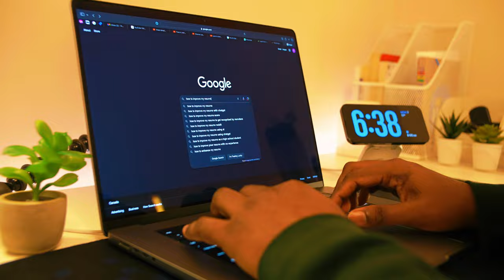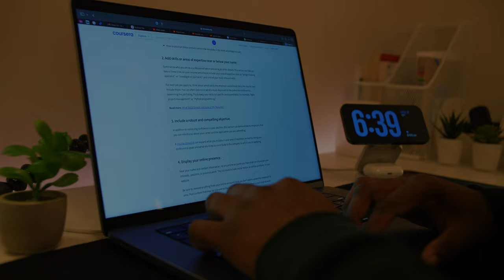From being laid off… to bouncing back. My 365 days in 7 minutes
One year ago, I am a UI/UX / Product Designer who was laid off from what I thought was my dream job. In a single moment, everything changed, and I felt like I lost it all. But through the struggles, the doubts, and countless setbacks, I found a way to bounce back. In this video, I share my raw story of losing my job, the emotional toll it took, and the journey of rebuilding my life, career, and hope.

If you've ever faced job loss or felt like life threw you a curveball, this story is for you. Let's support each other in these tough times—because we can come back stronger.

Timestamps:

0:00 - Intro: My Year Away
0:34 - Getting the Dream Job
2:00 - Losing It All
4:20 - The Comeback Journey
5:35 - Key Lessons